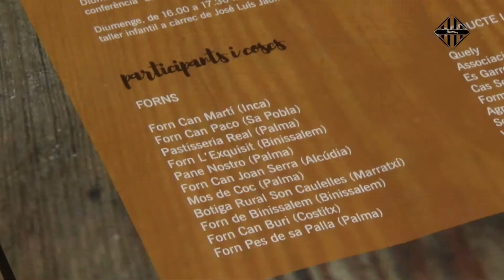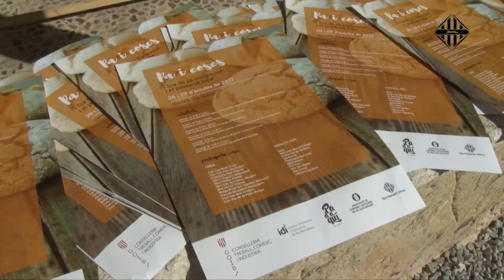“Pa i coses” fomenta el consum de pa tradicional i el producte local durant la segona fira d’Inca